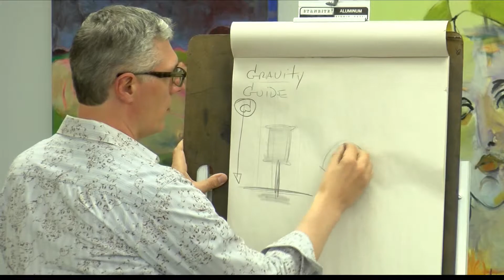Veteran animator mentors AC students in drawing workshop